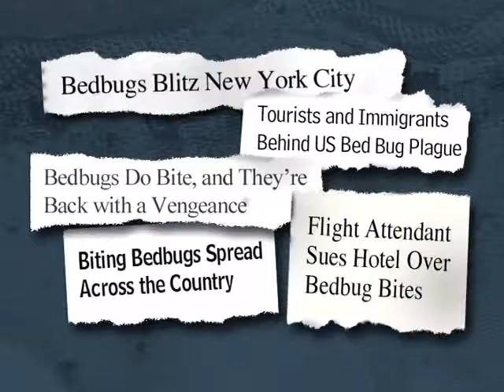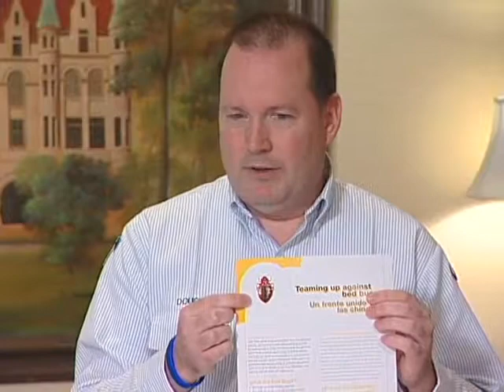Bedbugs Training Video